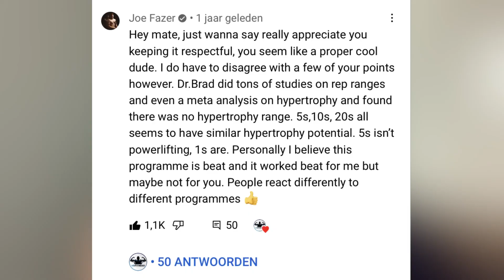I CONFRONTED Joe Fazer…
I talked to Joe Fazer about something that I 'called Joe out on' more than a year ago. When I was on a livestream with Kippfit talking about how to gain weight, Joe Fazer actually joined that livestream and I got to talk to him about the video I made about him a while ago. Here's how that went.

Code: “Viktor” for Belgium and the Netherlands

LET’S MAKE THESE GAINS!